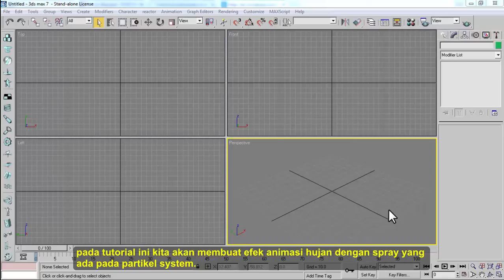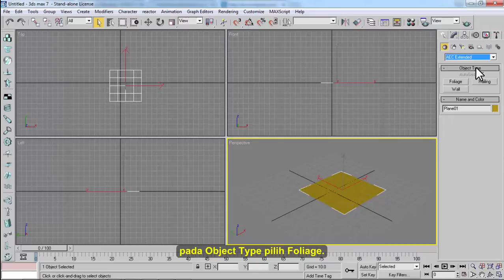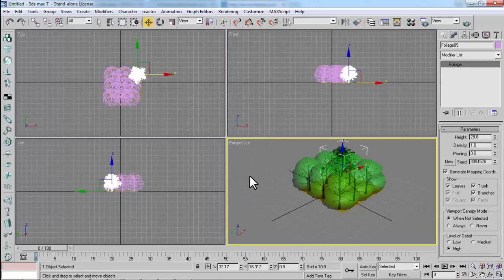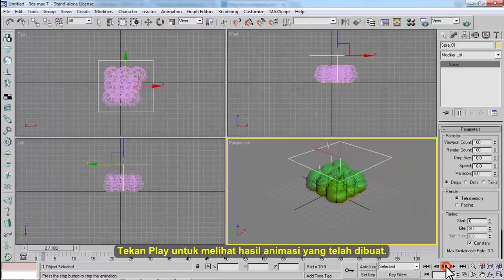tutorial membuat efek spray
Tutorial animasi 3D Multimedia